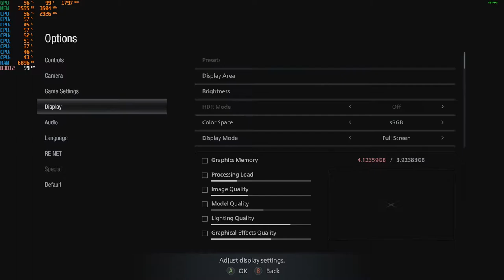Resident Evil Village - With The GTX 1050 TI at 1080p + The Intel I7 860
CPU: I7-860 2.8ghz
GPU:  Zotac GTX 1050 TI
PSU: APEVIA ATX-BT550W (550w)
Ram: 8gb ddr3 1333mhz
OS: Win10 Pro
Res: 1080p
Settings: Mixed